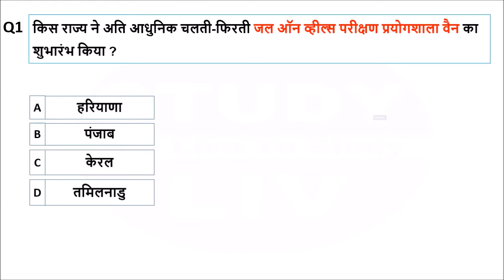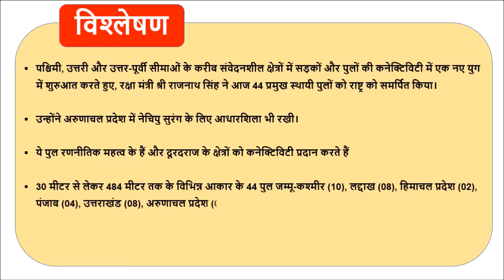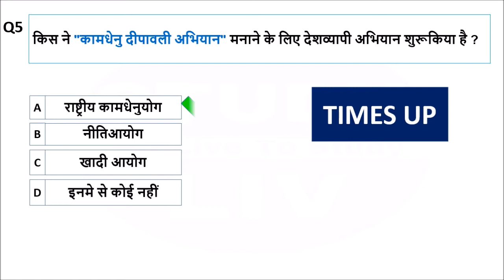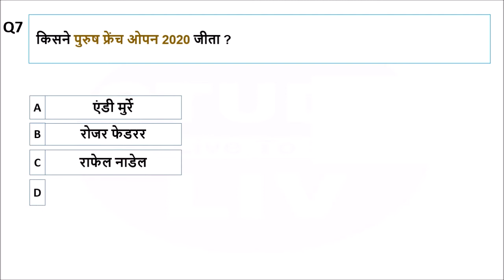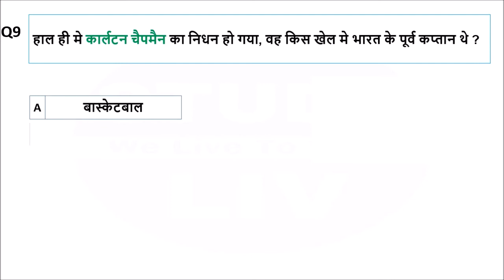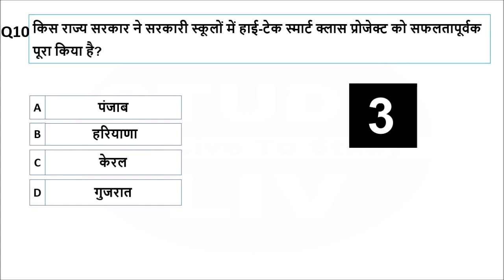13 October Current Affairs, Current affairs October 2020, 13 October 2020 Current Affairs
13 October Current Affairs, Current affairs October 2020

In this video we provided 13 October Current Affairs

current affairs for railways, ntpc, group d, ssc, upsc, drdo, delhi police and all competitive exam  this current affairs is very important for your exam

13 October current affairs
current affairs 2020
september 2020 current current
13 October 2020 current affairs
today current affairs
2020 current affairs